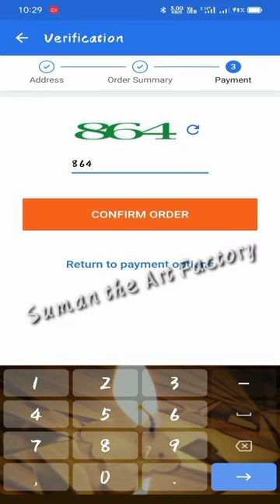How to Buy/Order Magic cup/Through Flipkart/Personalized Ceramic Magic cup/Suman the Art factory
You can either upload your photos and text only on one side or both sides.

@Suman the Art factory

💠I recommend for Richchoice
because I ordered from here.

💠Screen record in Android mobile
💠Kinemaster for video editing

If you like the video, please stay with me...
Thanks